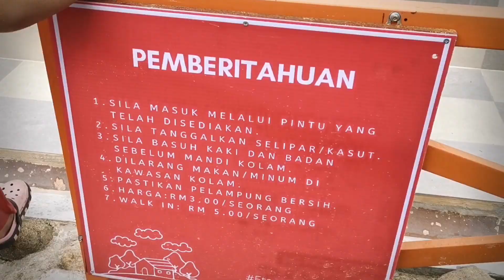E Taman Dusun Stay, Tanjong Malim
Beriadah bersama keluarga di E-Taman Dusun Stay Tanjong Malim.. Bukan sahaja walk in sehari tapi kelengkapan untuk stay bermalam memang memuaskan..
Terbaik untuk riadah bersama keluarga..

Kredit to song:
The Kiffness & Moussa Diarra - Kosh Kash Song